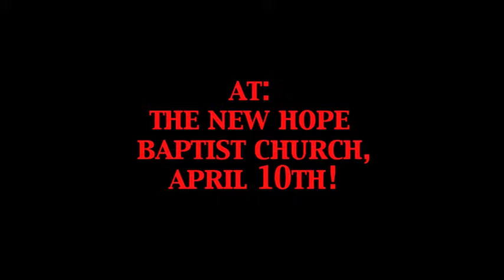Janitor: The Musical (Preview)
Live preview of our play "Janitor: The Musical," which will be debuting on April 10th at The New Hope Baptist Church in New Hope, PA.